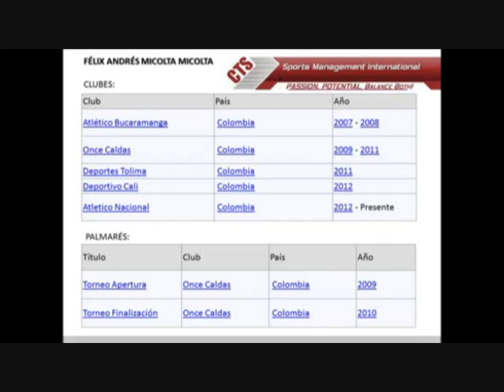FELIX ANDRÉS MICOLTA MICOLTA